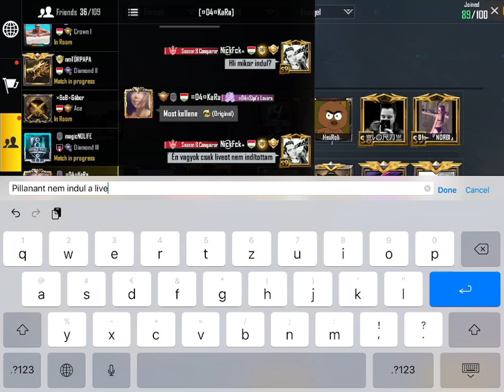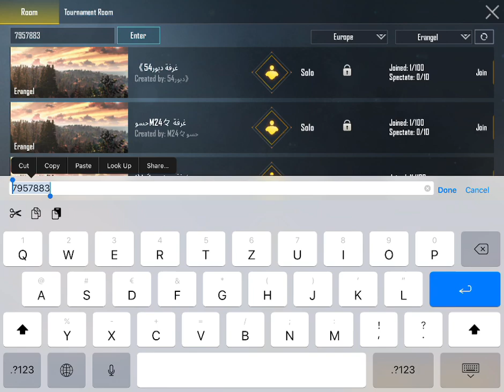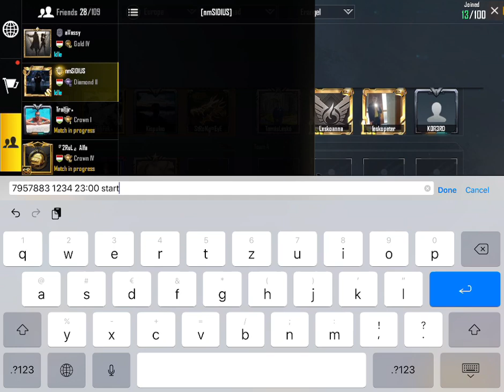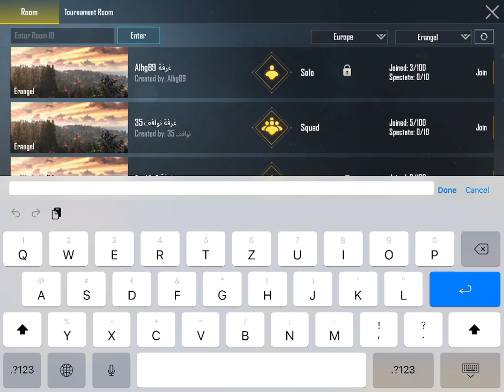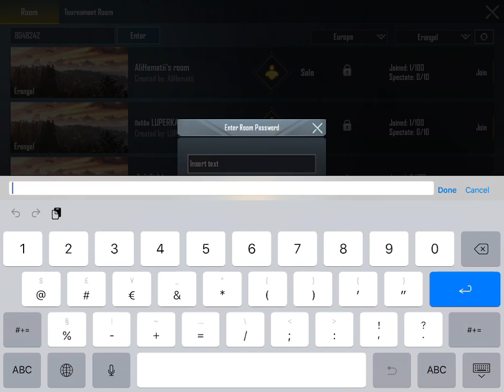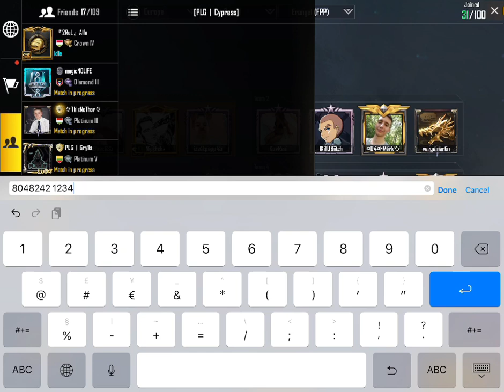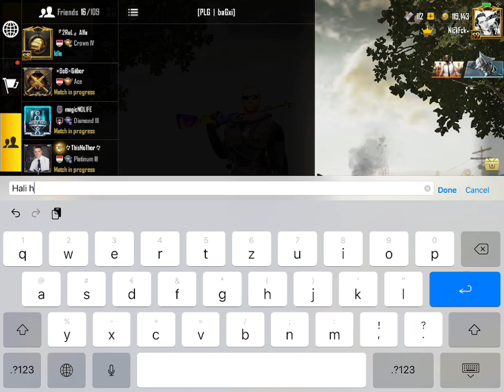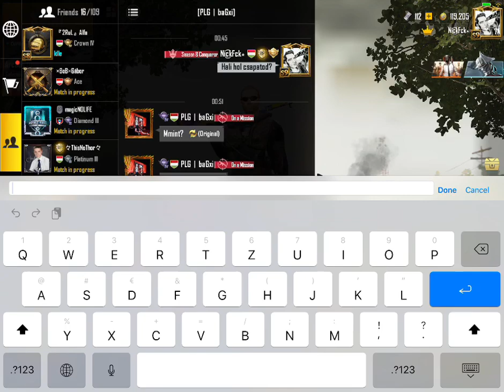NickFck PUBG MOBILE sniper achi meg lehet egy kis d4 room pozsár room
NickFck PUBG MOBILE sniper achi meg lehet egy kis  d4 room

Köszönöm!

Ha tetszik kedveljétek, kövessetek, osszátok meg!